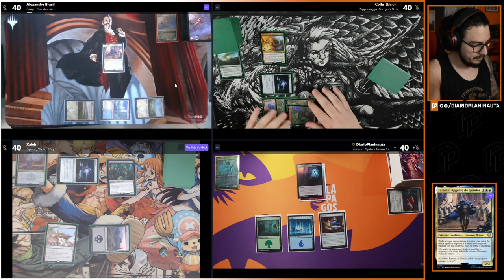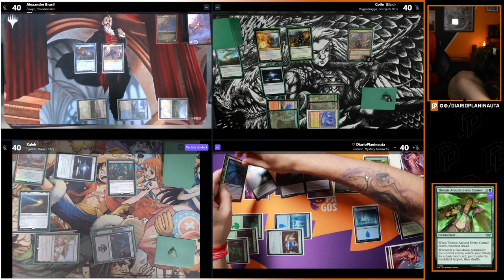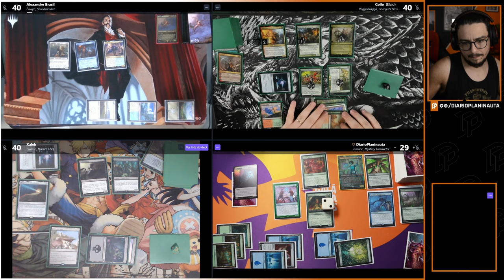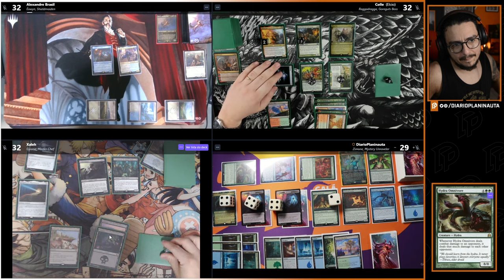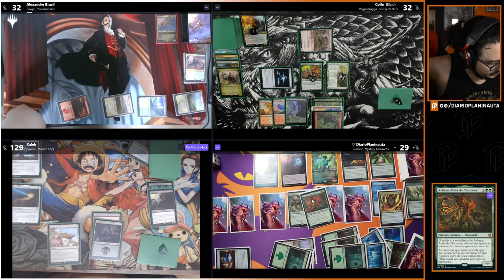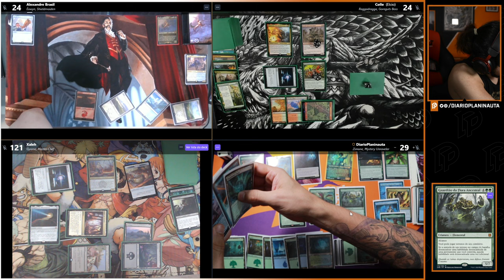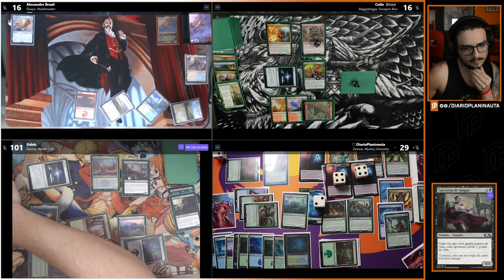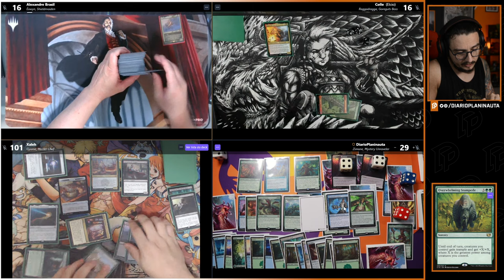COMMANDER COM APOIADORES: ÉOWYN x RAGGADRAGGA x ZIMONE x GYOME